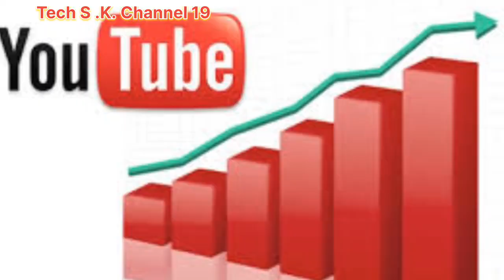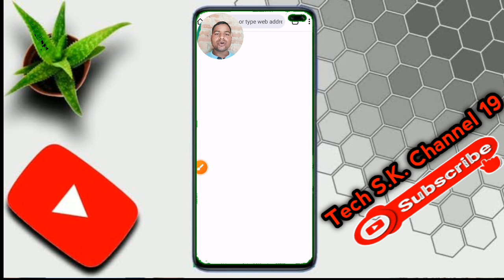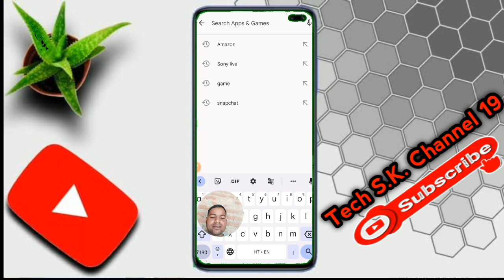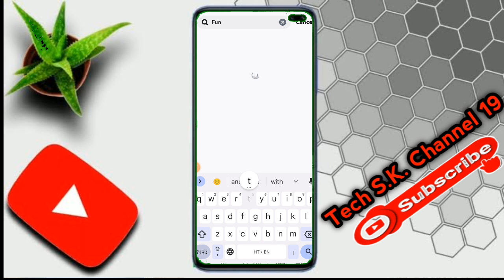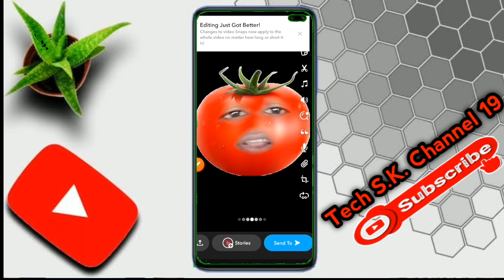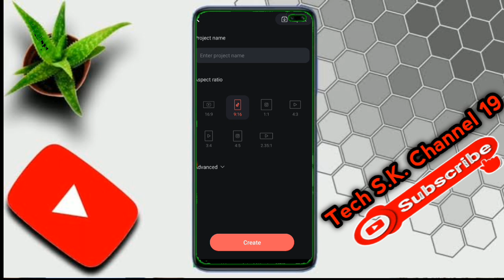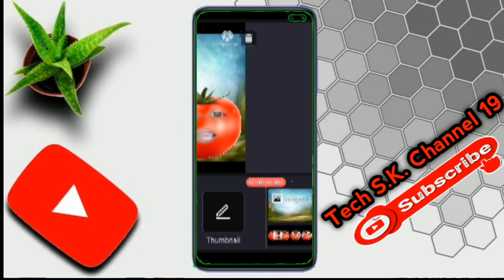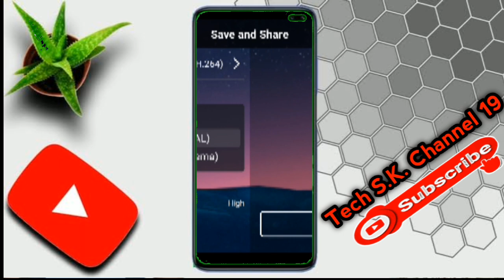Aalu Pyaz, Sabjiyon वाला वीडियो कैसे बनाएं 2023||Funny 😆 बोलनेवाल Video Kaise banaye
About This Video:-👇

मेरे प्रिय यूट्यूब फैमिली मैंने इस वीडियो आलू प्याज सब्जियों के funny videos कैसे बनाएं इसके बारे में बताया हूं.

👉 Likes 👍🏽